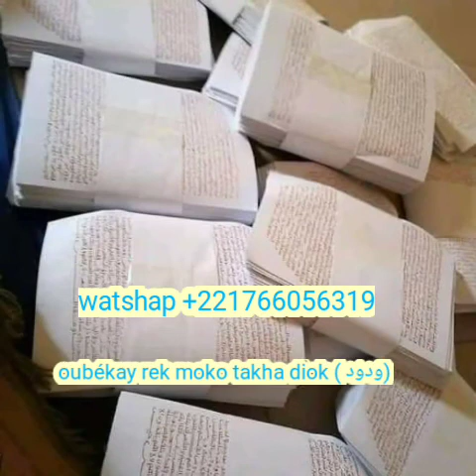WADOUDOU (ودود ) SANGAT :OUBÉKOU ,AM THIOFÉL SI NIT YI ,YOKOUTÉ ,NIT GNI BEUGLA SOPOULA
Et restez informer chaque jour de mes nouvelles videos

👇👇👇Vous Pouvez aussi me contacter sur:👇👇👇
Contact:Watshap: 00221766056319